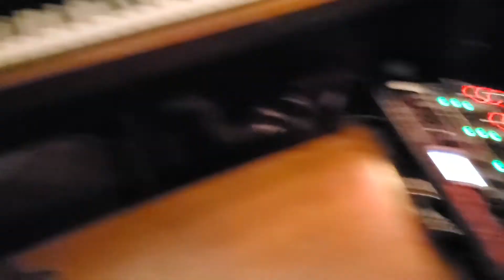Hammond SK1 & Onboard Leslie Simulator vs Hammond B3 & Lelsie and Hohner Clavinet C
The real Clavinet needs some overdrive to match.  Reverb wasn't exactly match either.  I tried.